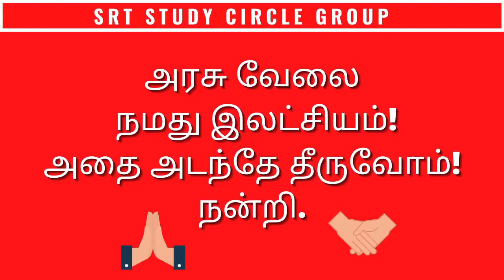ASP String Manipulation Functions TRB Computer Instructor - WEB DEVELOPMENT SRT Study Circle Group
PG TRB Computer Istructor Grade I 8.Web Development

String Manipulation Functions

1. ASP Active Server Pages Multiple Choice Question and Answer 2021
ACTIVE SERVER PAGES QUESTION AND ANSWER 40 OBJECTIVE TYPE QUESTION WITH ANSWER Part - 3

PG TRB Computer Instructor WEB DEVELOPMENT ASP ( Active Server Pages - 2 ) Q & A SRT Study Circle Group

Top 40 Qns || PG TRB Computer Instructor || WEB DEVELOPMENT ( ASP ) || SRT Study Circle Group || MCQ

Syllabus
Unit 8 WEB DEVELOPMENT
HTML / DHTML
Introduction,
objectives
Introduction to Universal Resource Identifier ( URI )
Basic Tags of HTML : HTML, HEAD, TITLE, BODY,
Ordered List - OL (LI, Tyoes - 1 , I, A, a ; START, Value )
Unordered List-UL (Bullet Type - Desc, Circle, Square, DL, DT, DD),
web Page Authoring Using HTML
Tables: Creating Tables, Border, WIDTH, CAPTION, ALIGN,
Frames: Frameborder, height and width,
Forms : Definition, MS-Access or Oracle,
Form Tags: FORM, METHOD, Document Object Model
1. Active Server Pages (ASP)
Concept Of ASP
Features of ASP
Variables  Explicit and Implicit
Declaration
String manipulation Functions : Ucase(), Lcase(), Len(), Left(), Right(), Mid() Ltrim(), InStr()
Time and Date Functions : Date(), Day(), Hour(), Left(), Len(), Minute(), Month() Monthname(), Now()
Arrays : Declaration and use of 1 dimentional and 2 dimentional arrays
Procedures and functions
Passing parameters / arguments;
Connecting with Databases
Creation of DSN
Using OLEDB

TRB  Computer Instructor  Questions and Answers
Tamilnadu TRB Recruitment 2021 -Computer Instructor 2021
pg trb computer instructor latest news
pg trb computer instructor notifications
pg trb computer instructor syllabus